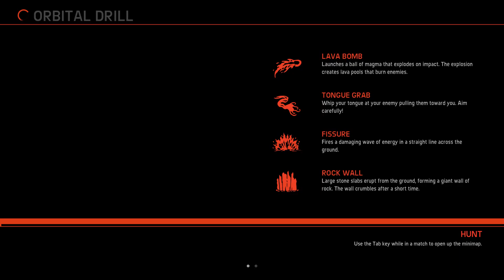[PC] Evolve Stage 2 - Behemoth vs Q-Caira & Cabot Damage Comp (May 27th, 2023)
[Full Description Below - Game Start at 01:20]

Bit of a stomp, but with a few funny moments in between.

Map: Orbital Drill
Monster: Prime Behemoth (Lord Backael)
Hunters: Quantum Caira (Chihiro), Cabot (Strike By Fire), Crow (Pankekw), Parnell (123)